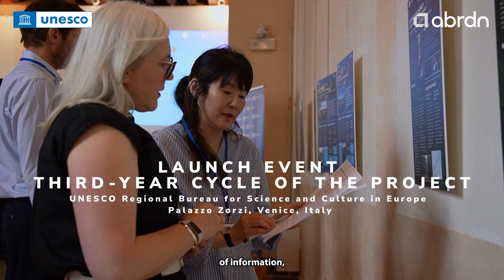Promoting sustainable development through UNESCO’s programmes and sites | 2nd year cycle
Discover the highlights of the second-year cycle of the project under the partnership between UNESCO and abrdn Charitable Foundation (aCF). From hands-on fieldwork to cutting edge strategies, the project encapsulates a shared commitment from countries and stakeholders in contributing to sustainability by mobilising UNESCO’s scientific programmes – the Man and Biosphere (MAB) Programme, the Intergovernmental Hydrological Programme (IHP), and the Intergovernmental Oceanographic Commission (IOC) – and the extensive networks of UNESCO designated sites.